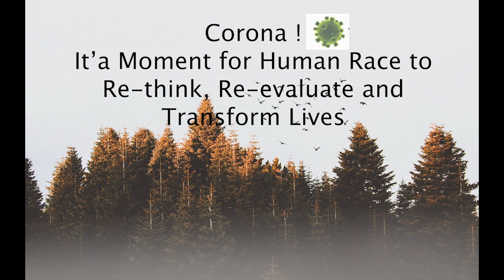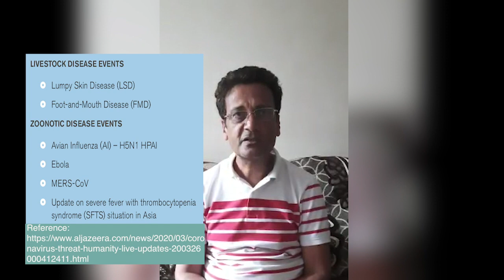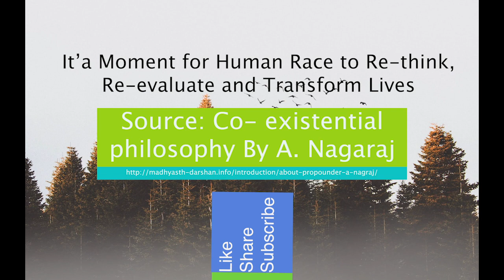Corona! Moment for Re-think, Re-evaluate and Transform lives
What to eat or not to eat is really a matter of personal choice ?

This video describes, how we have to critically think on the situation of corona pandemic. Video starts with the orientation of the topic by Prof. Paras Kalariya and than Mr. Ajay jain describes the situation of Corona outbreak and poses some questions related to it infront of whole human race. He urges to critically think on these questions. At the end Prof. Paras requests all the viewers to watch jeevan vidhya introductory workshop with family to get the answer of your questions and do the right utilization of your time.

Reference link for "Deadly worldwide outbreaks that originated from animals"